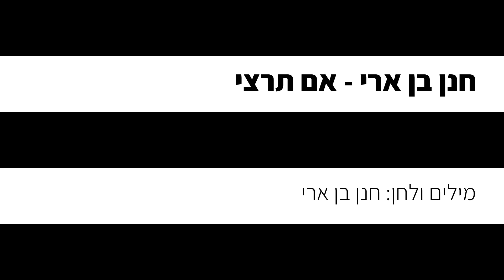חנן בן ארי - אם תרצי (קריוקי פסנתר)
אנחנו יצרנו עבורכם גרסה אקוסטית של קריוקי פסנתר אינסטרומנטלי  לשיר "אם תרצי" של חנן בן ארי, עכשיו אתם יכולים לשיר את השיר בצורה קלה ונוחה!

✘קרדיטים
מילים ולחן: חנן בן ארי

✘מילים✘
בלילות אנל'א ישן כבר שבועות
רק מתהפך מצד לצד
ומפחד שיום אחד
אני אקום ואת כבר לא תהיי
אני אצעק בכל העיר
אשאל אם מישהו ראה
לאן הלכה האהבה

אם תרצי, אני אתן לך
מנגינה שתנגן לך
את הכל
אני אתן לך את הכל

אני נשבע לך עם יד על הלב
הפעם זה על באמת
מן הקצה אל הקצה
אני חדש, אני רוצה
רוצה ממש

מנגינה שתנגן לך
את הכל
וגם אשיר לך
מנגינה שתרפא בך
כל מכאוב
אני אלחין וגם אכתוב
וגם אשיר לך
שיר

אשיר לך:
לה לה לה לה...

לעולם
אנל'א עוזב אותך אף פעם
גם אם נדמה שאין אותי
לנצח את אהובתי
לנצח את אהובתי